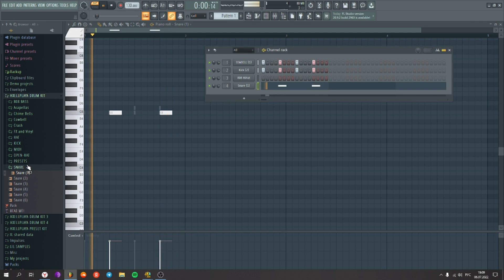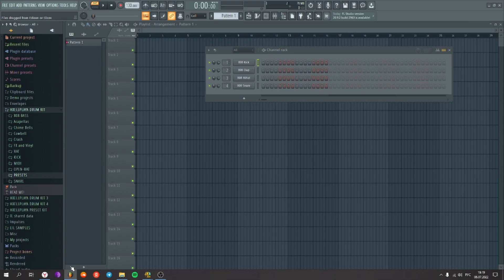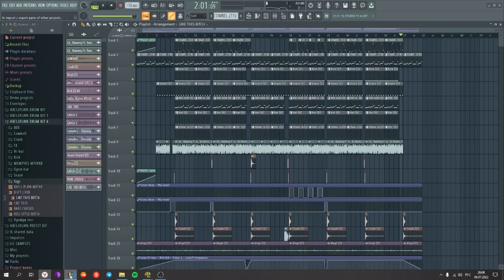HOUSE PHONK ЗА 30 СЕКУНД, 5 МИНУТ, 1 ЧАС В FL STUDIO 20 | HOW TO MAKE HOUSE PHONK IN FL STUDIO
Привет! За покупкой драмкита сюда:
Тут ты можешь забрать проекты с ролика.
Открыв их ты сможешь убедиться в том что проекты были реально сделаны за определенное время.
В данный момент я коплю на новый телефон, и любая покупка помогает мне достигать цели.